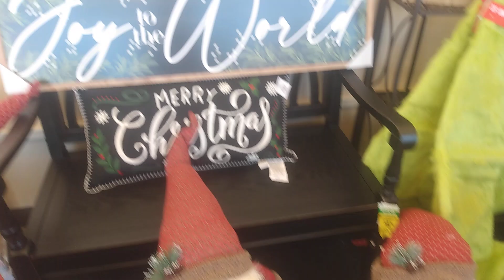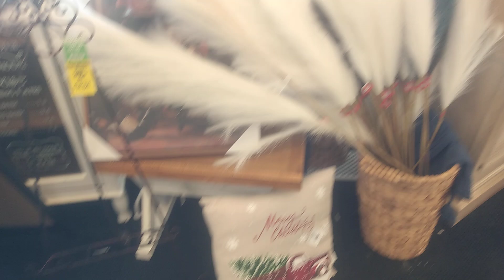HOBBY LOBBY'S FURNITURE AND CHRISTMAS DECOR 2024